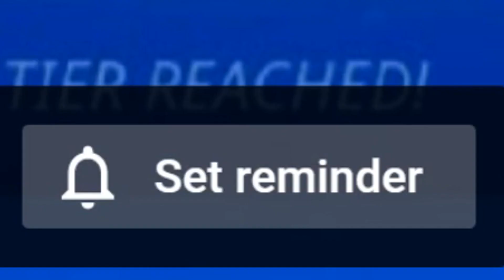SEASON 8 UNLOCKED IN FORTNITE!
In this video I am talking about SEASON 8 In Fortnite: Battle Royale in 2019 for the PS4, Xbox One, PC, Nintendo Switch & Mobile Devices [IOS + Android]. I am showing you the *NEW* Fortnite Season 8 Battle Pass, Skins, Map & Trailer! Enjoy Season 8 In Fortnite!